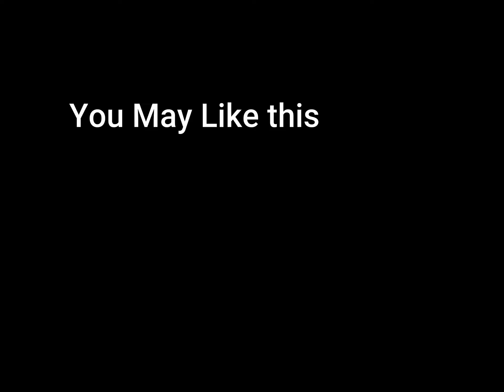SWELLING OF SOIL PART 8 II EFFECTIVE STRESS SOIL MECHANICS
In thiseffective stress soil mechanics,  video you learn about SWELLING  OF SOIL  know about SWELLING  OF SOIL .SWELLING  OF SOIL is part 08  Video of effective stress of soil .another 10-11  video related effective stress of soil  video will come.
.here I discuss in few things SWELLING  OF SOIL in effective stress of soil chapter
1. Introduction 0:00
2.index of SWELLING  OF SOIL  0:04
3.concept OF SWELLING  OF SOIL 0:53

hope you understand SWELLING  OF SOIL if you have any questions or doubts or any feedback always welcome to comment section.
if this SWELLING  OF SOIL is helpful to you like the video, share to your group.